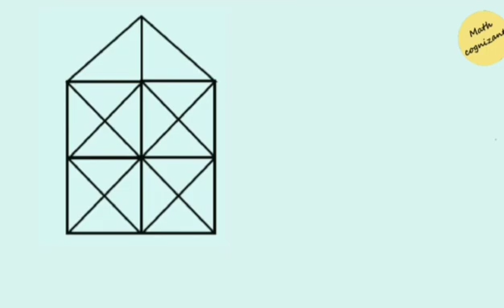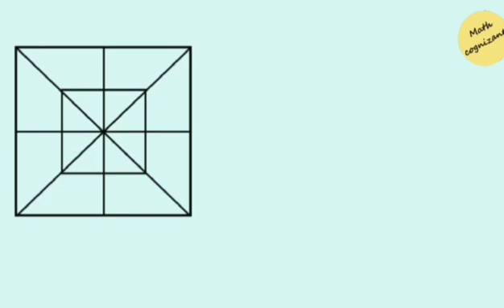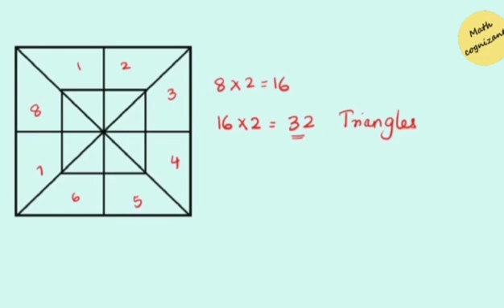Counting Number of Triangles, Part 4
This video reviews how to count number of triangles in a given figure by using simple strategies used in part 1 of this series, Part 4 explains counting triangles in the composite figures specially squares. As we proceed with following videos you will see the complicated triangles and square.

These type of questions will be seen in competitive exam where the students need to think critically and use reasoning skills to solve in short time.

Math Cognizant offers instructional videos that are useful for elementary and high school students. Please Subscribe and Press the bell button to get notified on our latest Math related videos.This video reviews how to count number of triangles in a given figure by using simple strategies used in part 1 of this series, Part 4 explains counting triangles in the composite figures specially squares. As we proceed with following videos you will see the complicated triangles and square.

Math Cognizant offers instructional videos that are useful for elementary and high school students.